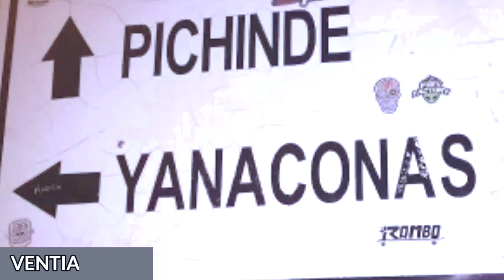Turismo en bicicleta Cali Colombia // 3 sitios para conocer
Hola conocedoras y conocedores hoy vamos a viajar rodando acompañando al grupo de mountain bike CAMALEONES viendo los paisajes que nos ofrece CALI disfrutando de su gente y de su hospitalidad como buenos COLOMBIANOS que somos.

Estaré nombrando a las personas que realicen donaciones con etiquetas en los vídeos:

JUAN CONOCE | BLOGGER:
Haz me saber en los comentarios que sitio te gustaría conocer

▶▶...Ubicacion en el mapa...◀◀